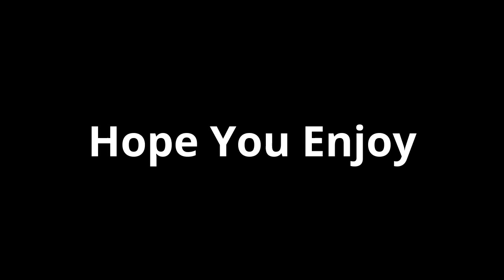KaLinhS_Tv - Ember Spirit 6